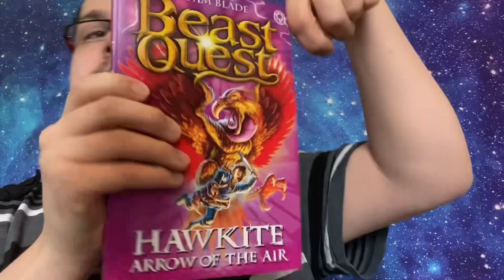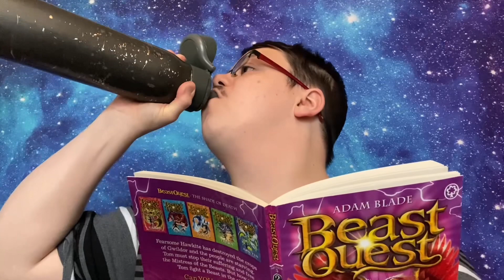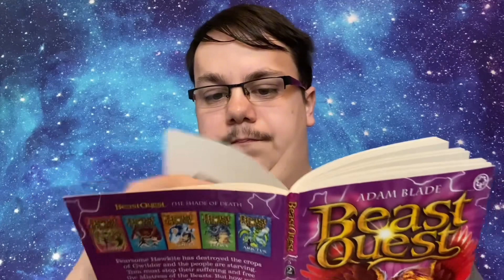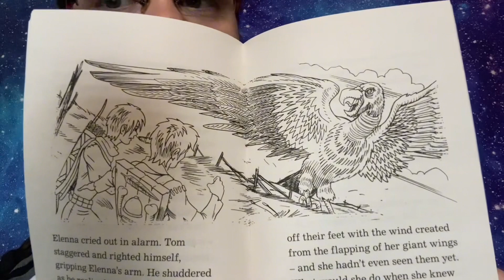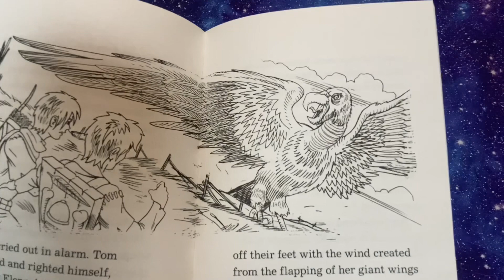Beast Quest: Hawkite Arrow Of The Air (Chapter 5 First Glimpse)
Music: Dance of Life: Relaxing Fantasy Music for Relaxation & Meditation

Books by Adam Blade